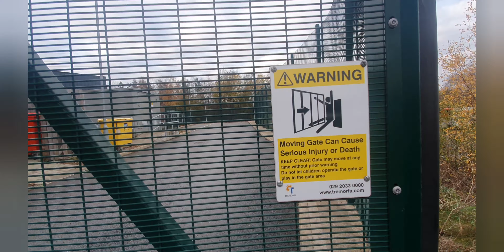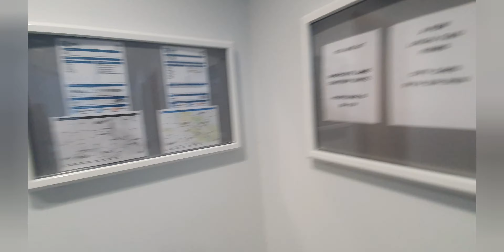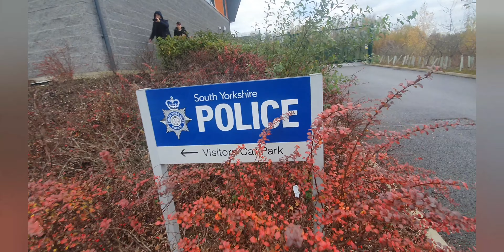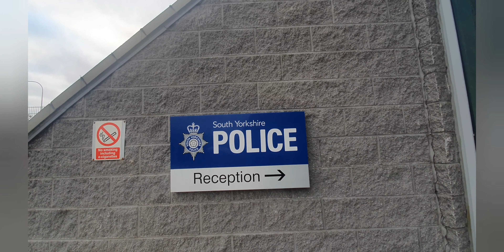27 November 2020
pig nick